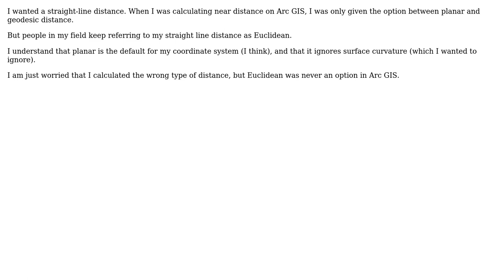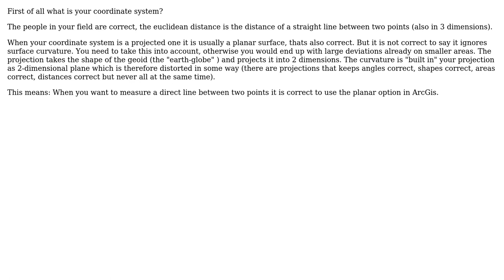GIS: Difference between planar and Euclidean distance?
With thanks & praise to God, and with thanks to the many people who have made this project possible! | Content (except music & images) licensed under CC BY-SA | Music | Images & others | With thanks to user PolyGeo user Matte user Kelly and the Stack Exchange Network Trademarks are property of their respective owners. You are responsible for your own actions.